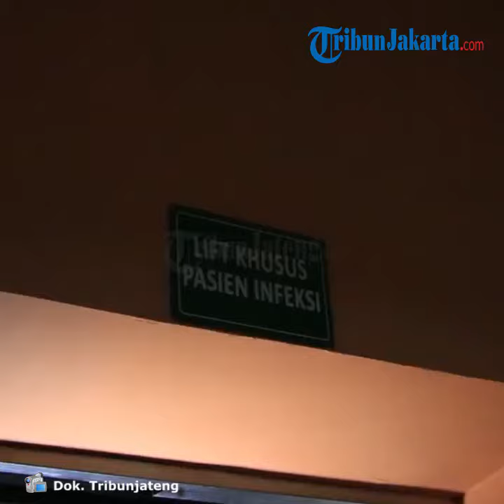Anies Baswedan Kisahkan Beberapa Pasien Suspect Virus Corona Menolak Diisolasi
TRIBUN-VIDEO.COM, JAKARTA - Beperapa pasien yang diduga tertular virus corona (Covid-19) tak mudah untuk mematuhi untuk diisolasi.

Hal tersebut dinyatakan Gubernur DKI Jakarta, Anies Baswedan di Balai Kota, Jalan Medan Merdeka Selatan, Jakarta Pusat, Jumat (13/3/2020).

Mantan Menteri Pendidikan dan Kebudayaan itu menjelaskan, mayoritas mereka yang sulit untuk mematuhi protokoler isolasi berasalan karena takut kehilangan pekerjaan dan tidak memiliki penghasilan.

"Banyak petugas-petugas kita kesulitan meyakinkan pasien untuk dibawa ke Rumah Sakit. Mereka sulit untuk mengikuti prosedur karantina karena takut kehilangan pekerjaan," kata Anies Baswedan.

Oleh sebab itu, Pemerintah Provinsi (Pemprov) DKI Jakarta memutuskan tidak akan memotong gaji atau tunjangan kinerja daerah (TKD) kepada para pegawai yang diduga kena virus Corona.

Gubernur Anies juga mengaku mengimbau para pengusaha di Jakarta untuk tidak memotong gaji para pegawainya yang diduga kena virus corona.

Sebagaimana diketahui, pemerintah pusat telah mengumumkan penambahan pengidap virus corona menjadi total 69 kasus dari semula hanya 34 kasus.